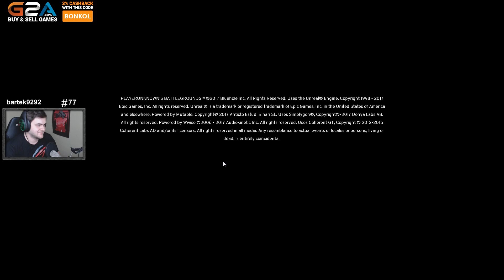JESTEM TOP PLAYER EU - PLAYERUNKNOWN'S BATTLEGROUNDS / 23.03.2017 (#8)